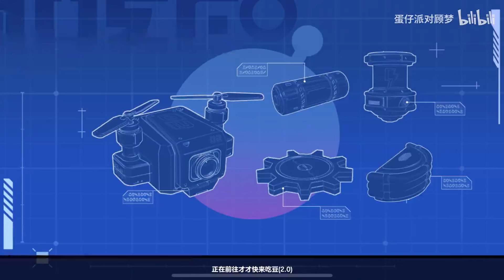蛋仔派对：才才快来吃豆2，居然还有主播豆子？